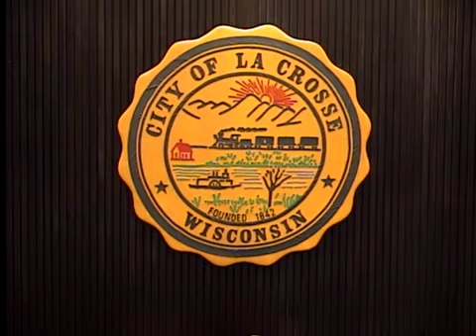Common Council October 10, 2019